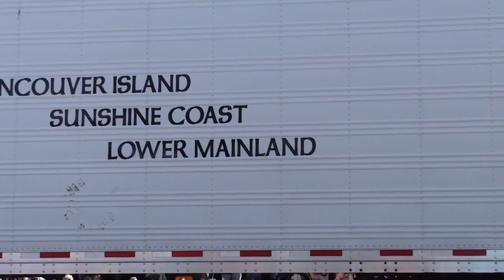Parade @ campbell river Canada day 2009